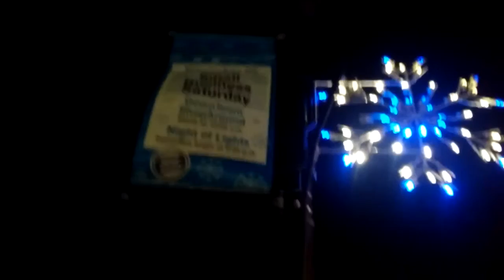THE PROBLEMS WITH ANTI-SOCIALIZING || Walking Vlog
I called it this because I'm very anti-social so I can't be around people I don't know. Also my camera cut off at the end of this video. Sorry :'(